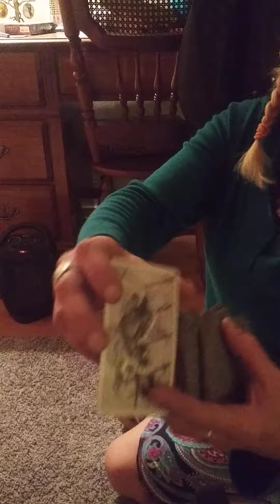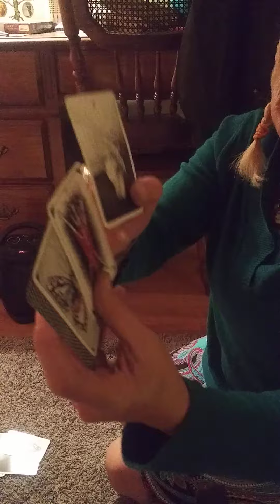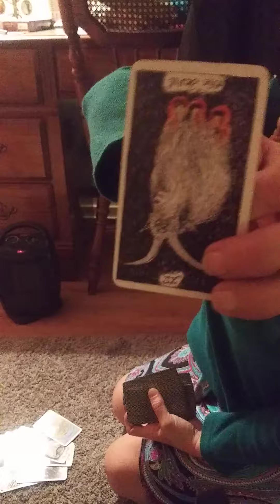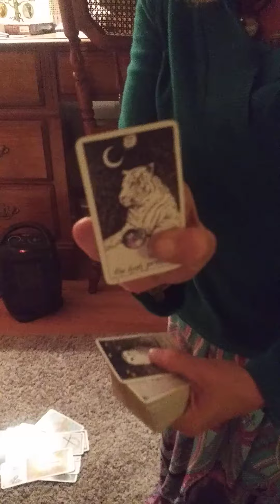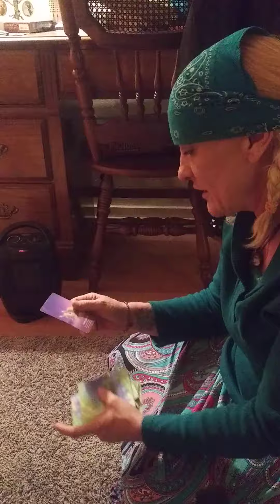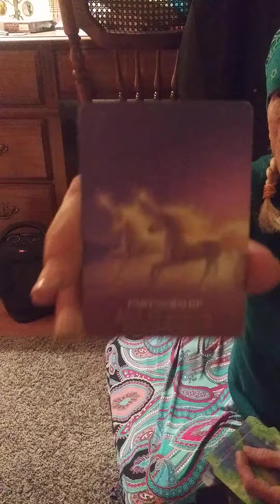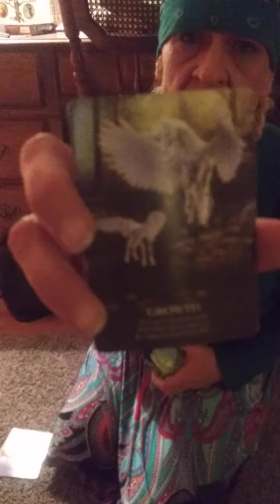AQUARIUS♒(make up read)You have to let go to receive sacred knowledge! Use past pain to heal others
Through unconditional LOVE! YOU HAVE ANCIENT KNOWLEDGE!!! You are here to be a TEACHER HEALER both have SPECIAL GIFTS for the highest good of all!! 👍THIS ENERGY IS SO POWERFUL!!!
 In general, what do tarot cards represent? Tarot cards are there to give guidance, and as shamans like to say, “medicine” around what is happening in your personal orbit: love, money, career, goals, and general life path ...

Grateful to the creator IAM blessed and highly favored! love and light! see ya on the flip side!👁

1 general 30-60 min reading $35 If you would like to
extend the reading  ??? Upon receipt it will be $15 for ex

"Each moment carries something different & each card has its own charm"
FALADDIN